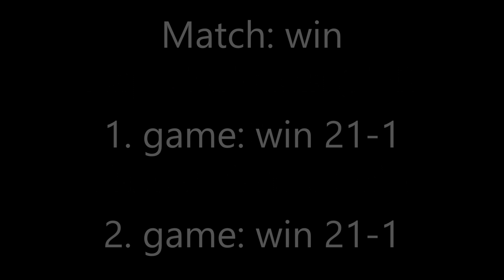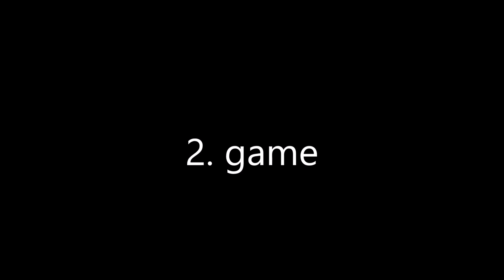Badminton Yonex Estonian Youth International BS U11 Puhakka (FIN) vs. Kaspar Kaasik (EST)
Badminton Yonex Estonian Youth International 2019 tournament. It was 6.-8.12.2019 in Tartu, Estonia. My results: BD U11 🥈 silver with Dzmitry Yazotchanka, BS U11 🥉 bronze, XD U11 🥉 bronze with Anastasia Golubeva.

BS U11
Aapo Puhakka (FIN) vs. Kaspar Kaasik (EST)
1. game 21-1
2. game 21-1 4:56
Match win

Organization: Badminton Club Triiton & Badminton Estonia
Tournament: Yonex Estonian Youth International
Venue: Tartu Sport, A. Le Coq Sport Hal, Tartu, Estonia
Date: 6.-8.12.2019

Standings BS U11
1. Dominik Tankevič (LTU)
2. Tymofii Kadiemin (UKR)
3. Aapo Puhakka (FIN)
4. Daniel Leonovič (LTU)

Others
Oliver Puhtla (EST)
Kaspar Sorge (EST)
Marten Põder (EST)
Artur Aun (EST)
Regnārs Bajārs (LAT)
Koit Hallik (EST)
Tauri Jõudu (EST)
Kaspar Kaasik (UKR)
Karl-Markus Kasekamp (EST)
Romet Kurrikoff (EST)
Oskar Laanes (EST)
Juri Lisochkin (RUS)
Andre Looskari (EST)
Rikko Rõõm (EST)
Daniil Saraev (RUS)
Dzmitry Yazotchanka (BLR)